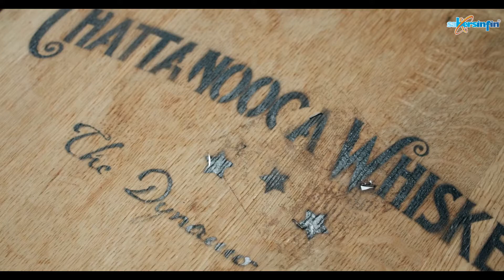Seco. Poema de Abel Pérez Rojas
Seco
fue el chorro
de whisky
que adormeció
mi garganta,
tan seco
como tu acento
fuereño
de quien se va
¡no sé cuánto tiempo!,
y al regreso ve
con ojos ajenos.

Abel Pérez Rojas (n. en Tehuacán, Puebla, México; 6 de enero de 1970) poeta, comunicador, académico y gestor de espacios de educación permanente presenciales y virtuales.